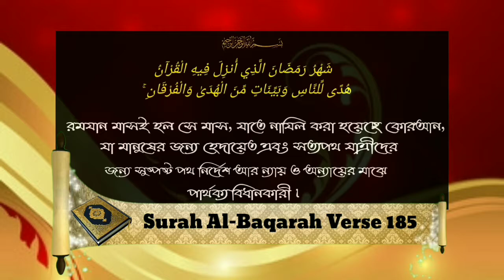রমযান ও আল্লাহর পথে দাওয়াতᴴᴰ┇by আব্দুল্লাহিল হাদী বিন আব্দুল জলিল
রমযান ও আল্লাহর পথে দাওয়াতᴴᴰ┇

Call to Ramadan and to Allah's Way.

रमजान और अल्लाह के रास्ते पर बुलाओ।

🎙 আব্দুল্লাহিল হাদী বিন আব্দুল জলিল।

Daee At, Jubail Dawah & Guidance Center. KSA

🎙Shaikh Abdullahil Hadi Bin Abdul Jalil

🎙عبد الله الهادي عبد
الج